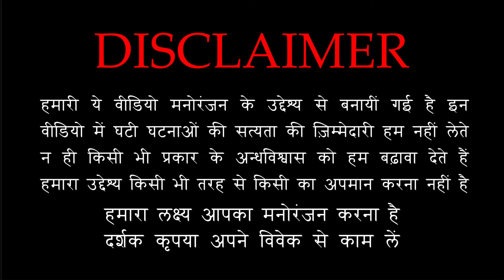बिहार का काला जादू कैसा है देखलो 😱😱 | Bihar Black Magic Real Story | Bihar Black Magic Bhoot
Best Stories on This Channel